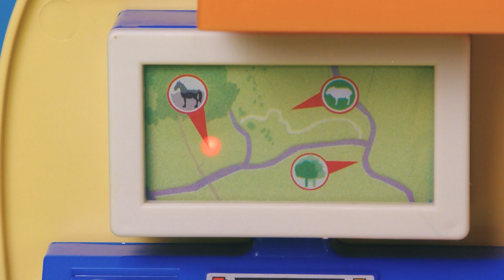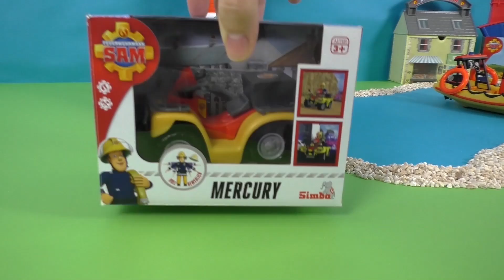Trips with consequences: Fire in the camp, accident at sea and rescue of the horses - Fireman Sam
Firefighter Sam and his friends have a lot to do. Two friends want to have a nice day in the forest, but this day is interrupted by an accident at the campfire. Also, a fire breaks out at the fisherman's boat. This must be extinguished quickly. The fire brigade must not lose any time, because more adventures are waiting for them.

20347